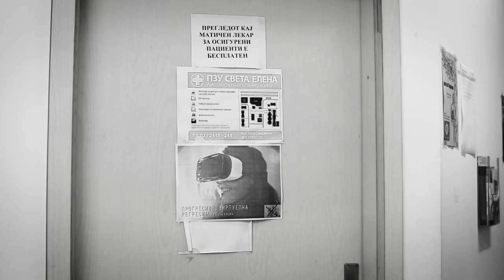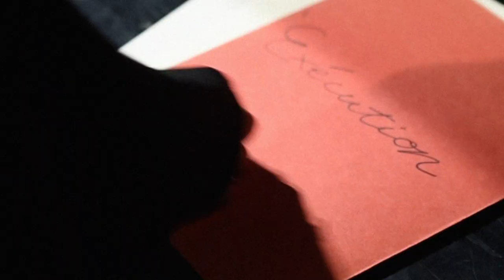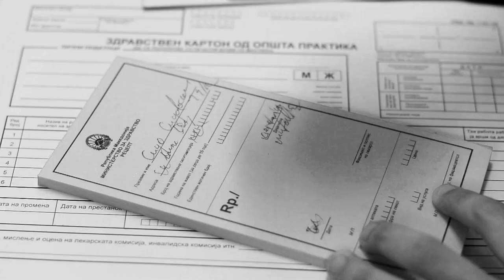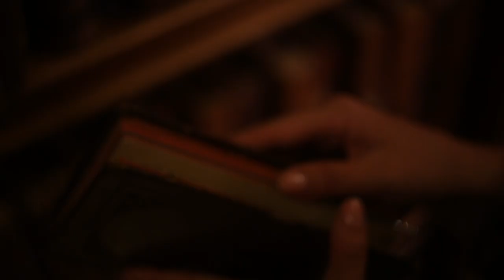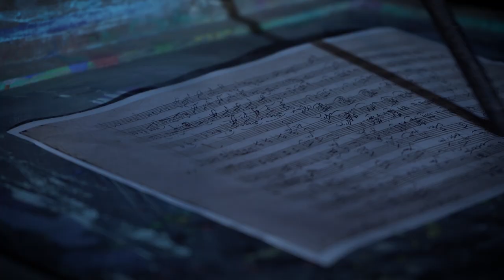Director`s Reel 2018 - Suzana Al Salkini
Projects:

1. Regression- Student short
2. Carvings Of The Wind Colors (OST from the film Elementalyseis)
3. Elementalyseis - Short film
4 .New Beginning  - Music video

This is a non-profit entertainment video only and has no intended to break copyright laws.